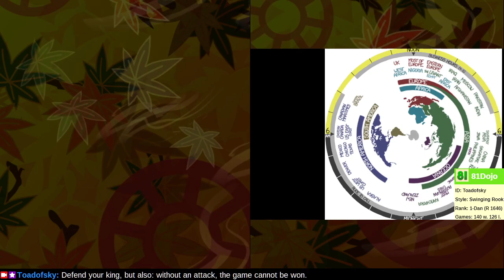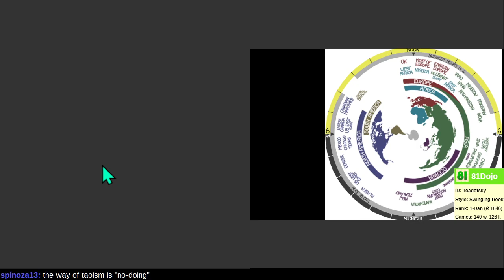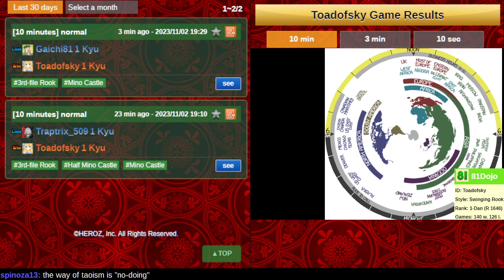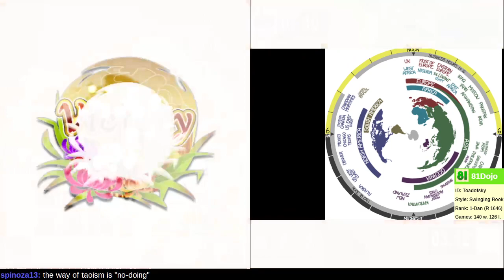[263] Road to 1-Dan on Shogi Wars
An early escape by the King is worth eight moves.